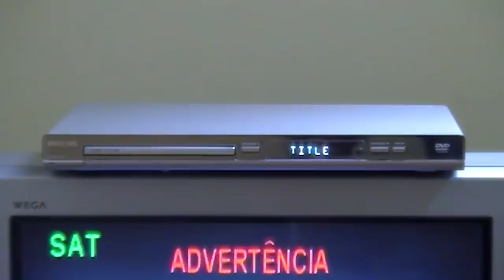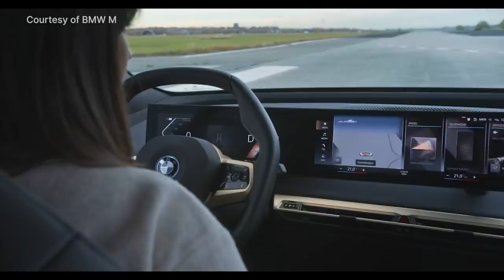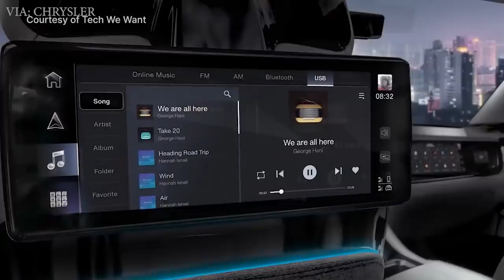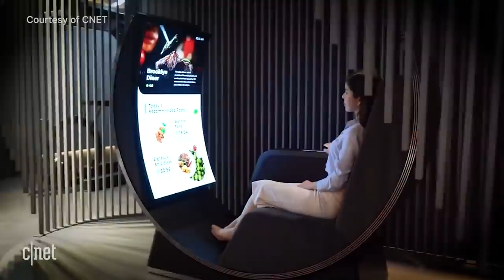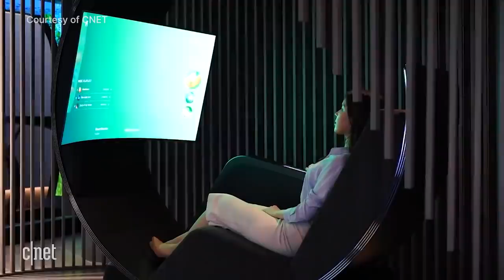Cars of CES 2022 | Behind a Desk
The 2022 Consumer Electronics Show (CES) showcased some of the most exciting pieces of technology for the future of the automotive industry. After the show rolled over, we couldn't help but to make a video about all of the interesting technologies that were showcased during the event for cars. So, here's a summary of everything showcased during CES 2022 that caught our eye from Behind a Desk.